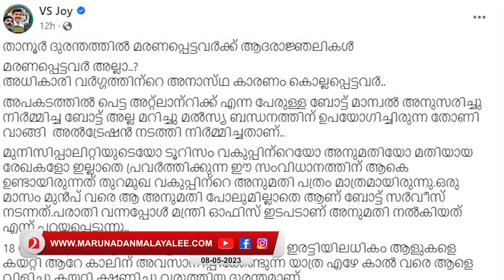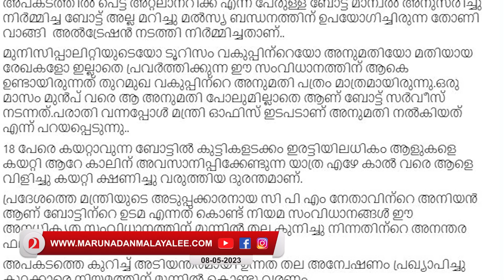ആഡംബര വസതിയിലെ താമസക്കാരനായ ബോട്ടുടമ ചില്ലറക്കാരനല്ല I BOAT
ബോട്ടുടമ സിപിഎം നേതാവിന്റെ അനിയൻ...ഫിറ്റ്‌നസ് സർട്ടിഫിക്കറ്റ് ലഭിച്ചത് ദുരൂഹം